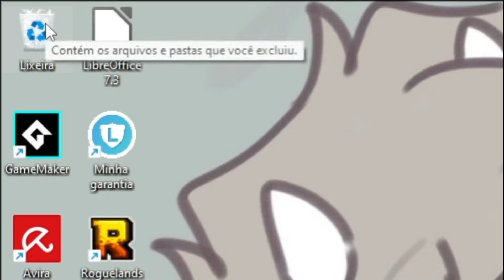O acidente mais trágico desse canal!!!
Hoje falaremos sobre uma coisa muito triste que aconteceu essa semana, que foi a coisa mais trágica que aconteceu nesse canal, até agora...
Equipamento:
•Computador: lenovo ideapad s145.
•Microfone: krom kyp.
•Adaptador de microfone para fone de ouvido.
•Editor: Movavi video editor.
•Editor de imagem: krita e canva.
•Gravador: obs studio.